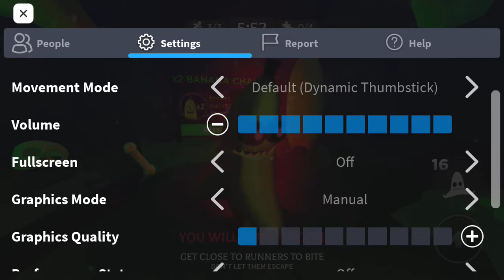Banana eats shark gameplay 🦈